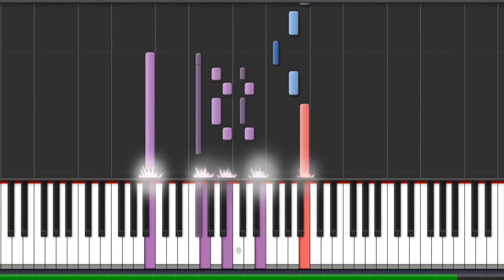Mash Theme Piano Tutorial - Chords - How To Play - Cover